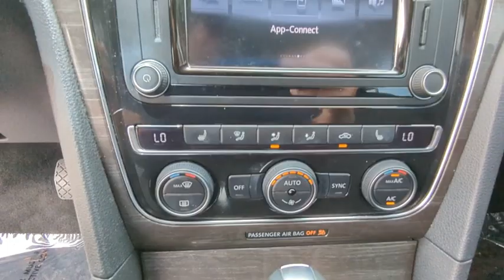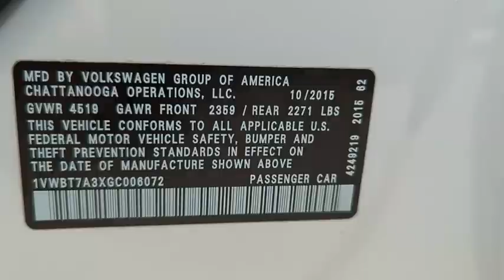2016 Volkswagen Passat Clearwater FL NT006072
2016 Volkswagen Passat 1.8T SE

Lokey Nissan
27758 U.S. HWY 19 NORTH

Recent Arrival! Clean CARFAX.2016 Volkswagen Passat 1.8T SE FWD 6-Speed Automatic with Tiptronic 1.8L TSI25/38 City/Highway MPG We want your trade in and we are willing to pay top dollar to get it!!!Home of the Lifetime Free Oil Changes! Family owned for over 63 years we are your volume dealer in Clearwater Florida. With over 450 new vehicles in stock, why shop anywhere else? Call now and ask to speak with our Award Winning Sales Team for more information on the vehicle shown in this listing.Awards:* 2016 KBB.com 10 Most Comfortable Cars Under $30,000Call now and ask to speak with our Award Winning Sales Team for more information on the vehicle shown in this listing.. Pricing is plus tag, tax, dealer doc fees and title fees. See dealer for details.